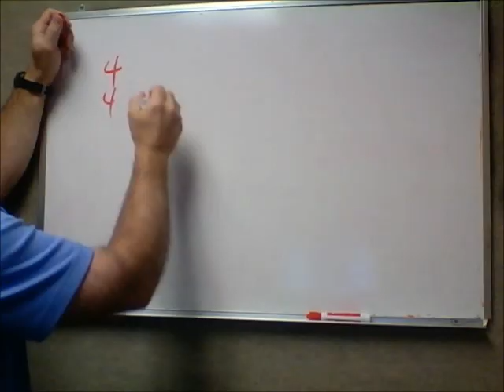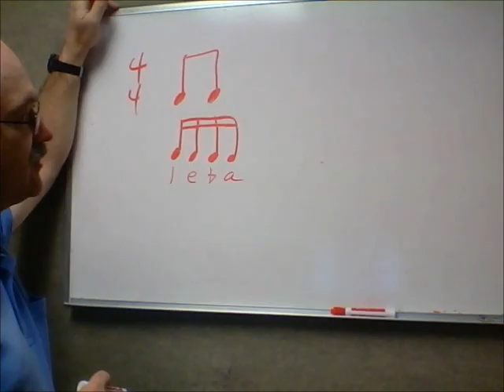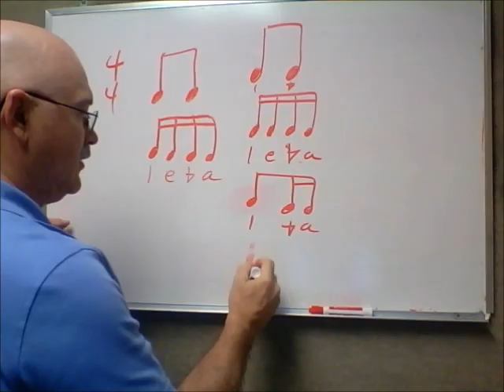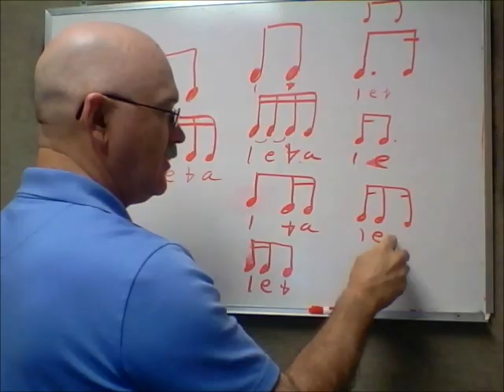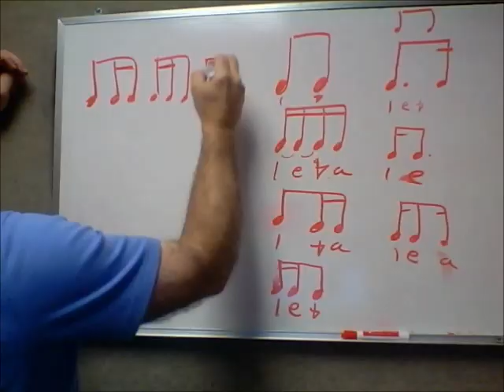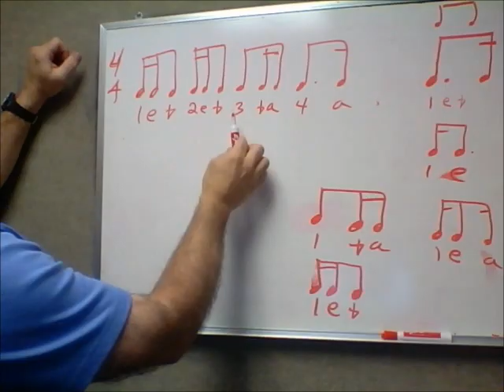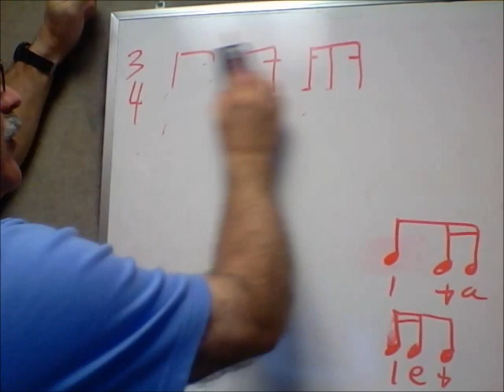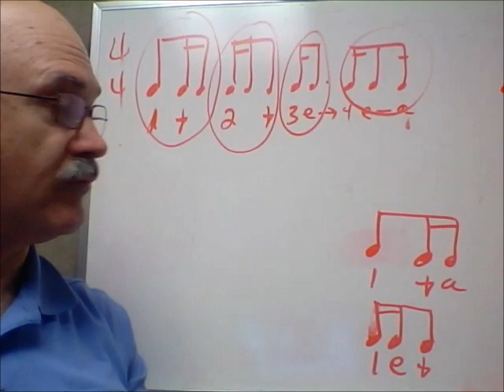Counting 16th note rhythms (in Simple Time where the quarter note gets the beat)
Using the 1 e & a, system.  Dan Cutchen, music teacher and adjunct professor of Music Theory and Composition at Dallas Baptist University since 2003.